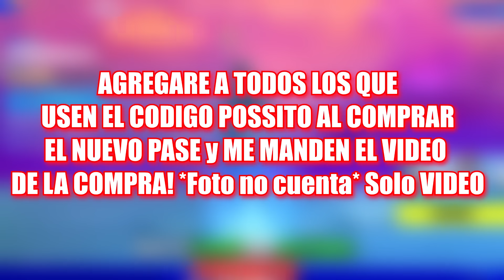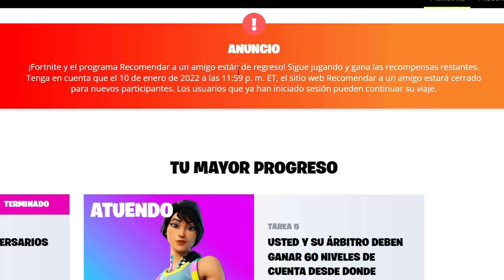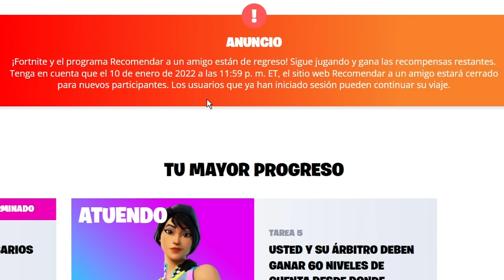¡SOLO POR HOY! SKIN y PACK GRATIS para *TODOS* en FORTNITE 🎁😱 RECOMPENSAS GRATIS de FORTNITE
en este video explico paso a paso como participar en el programa de recomienda a un amigo y conseguir gratis la skin y el pack